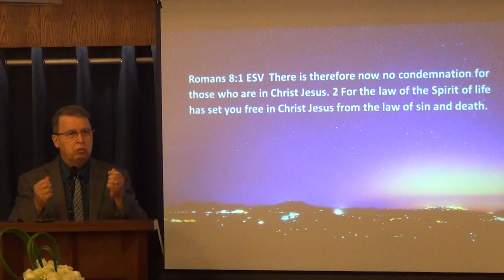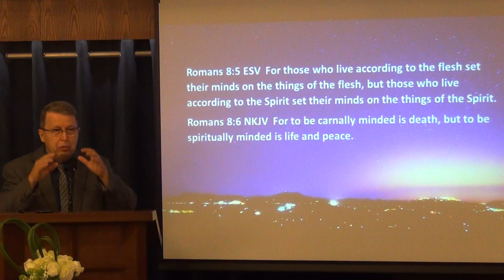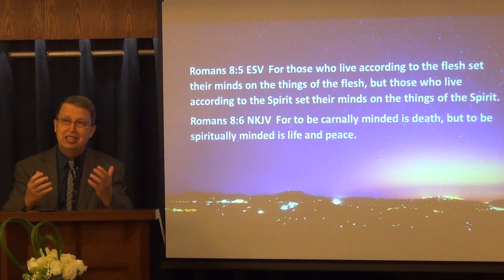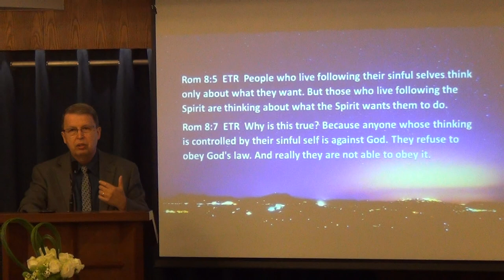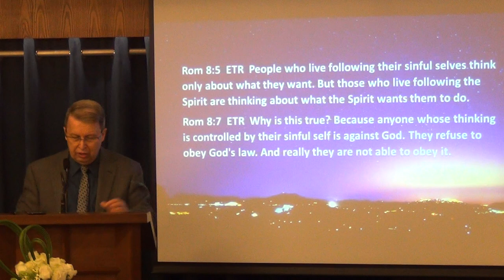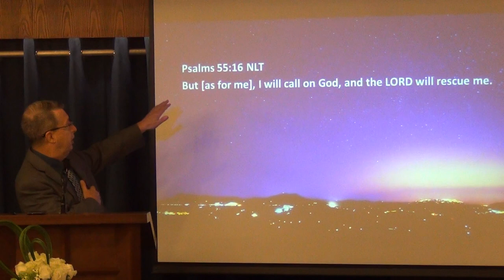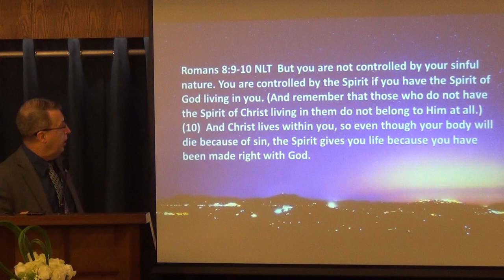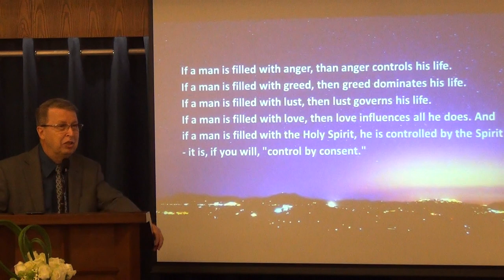Power For Living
Too many are paralyzed or prisoners of their negative emotions (guilt, regret, resentment, distrust). They cannot develop and serve God. They miss out on the abundant life that Jesus promised. Set your minds on the things of the Spirit and let the Holy Spirit empower you to live fully for Christ.
Rom 8 is the Christian's declaration of freedom.
May 04, 2014, Sunday Sermon by Pastor Rene Lussier